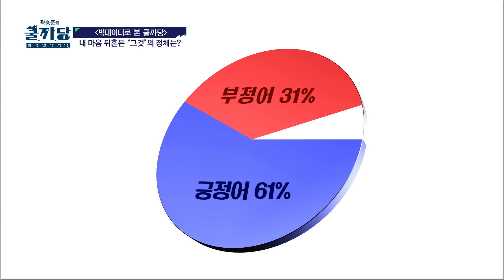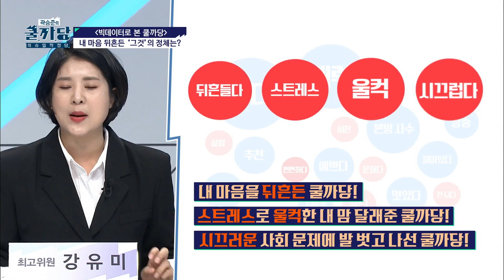긍정어 61%, 부정어 31%? 쿨까당에 대한 시청자들의 감성! | 곽승준의 쿨까당 COOLKKADANG 191030 EP.334